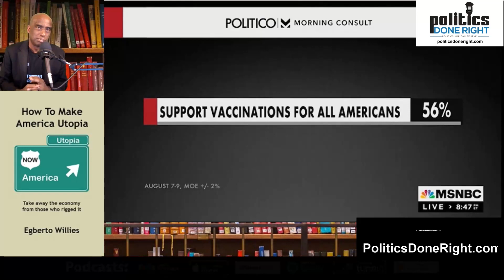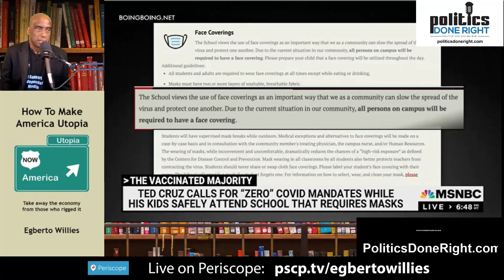Democrats, lean into the COVID vaccine mask hysteria Show you're the supporters of life & humanity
It should not be difficult to define those who are aggressive Anti-mask/Antivaxxers. They are anti-life, immoral, and inhumane.